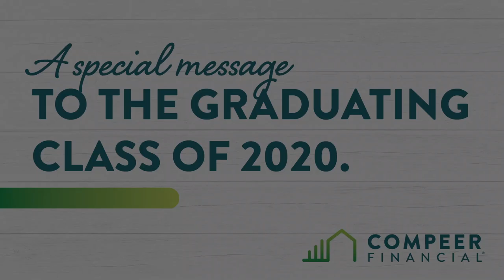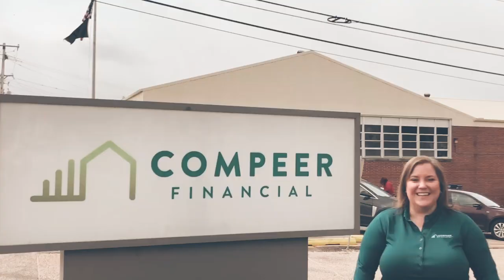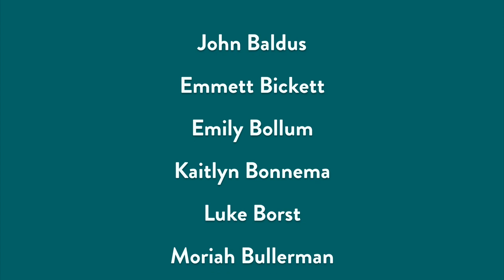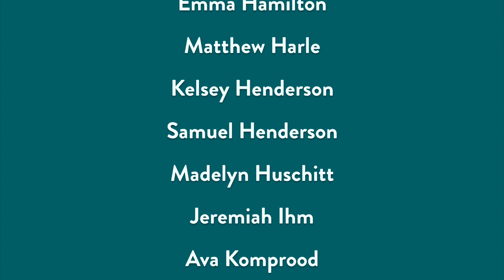2020 Scholarship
This video is about 2020 Scholarship